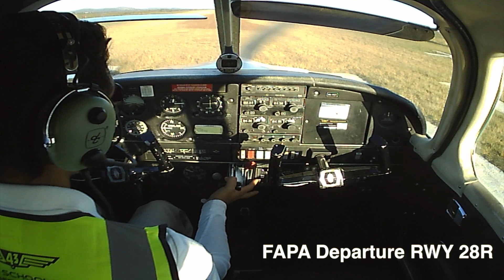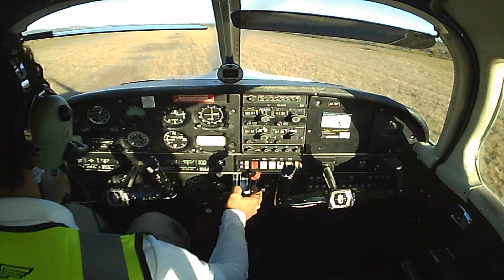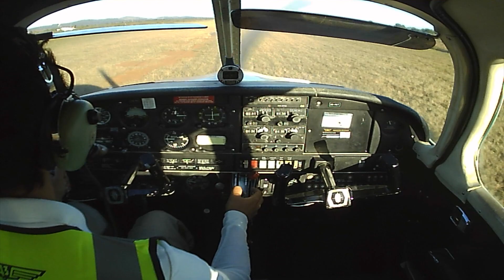PilotYaj's First Solo!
This is my first Unassisted Solo flight in a PA28 Piper Cherokee 180!